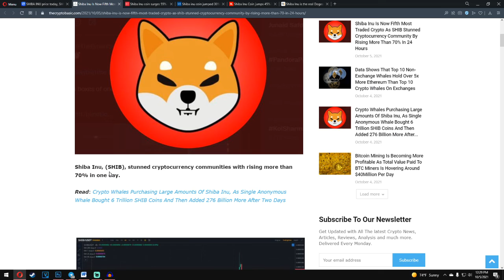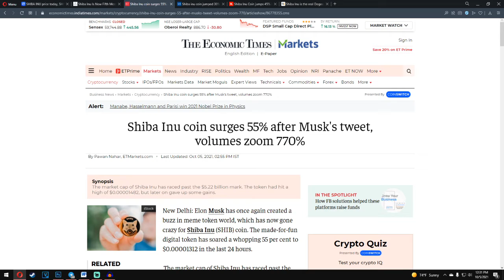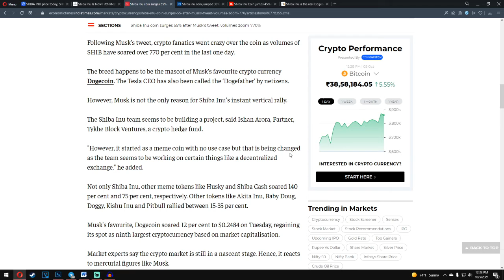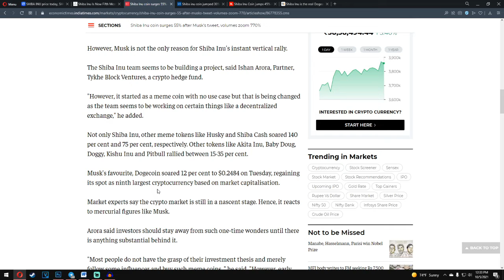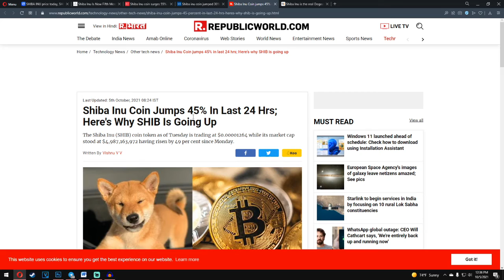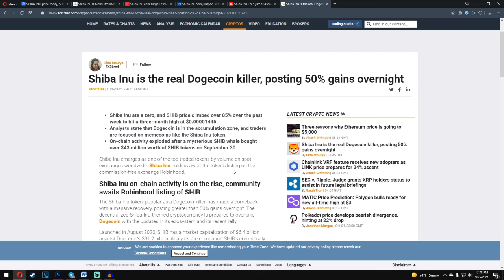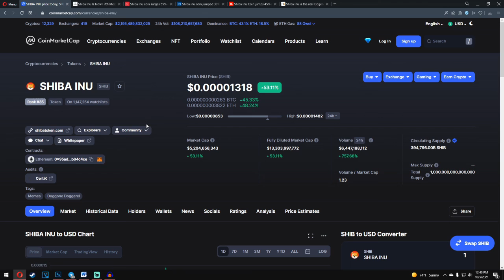SHIBA INU COIN MASSIVE NEWS: PRICE SKYROCKET STARTED! GET READY! (PREDICTION FOR TODAY UPDATE 2021)